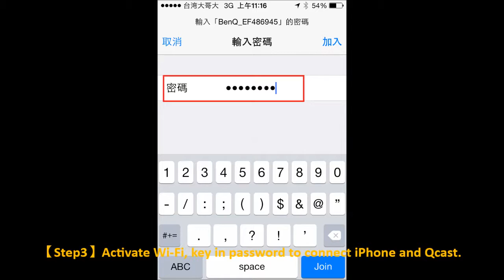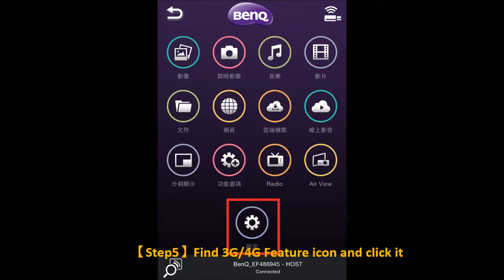[BenQ FAQ] Qcast_How to set up 3G/4G Feature?